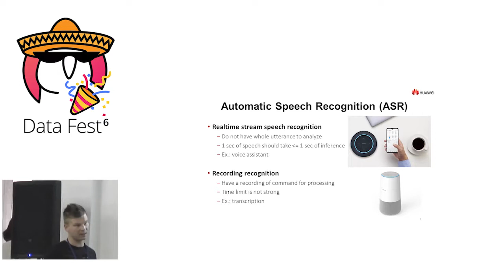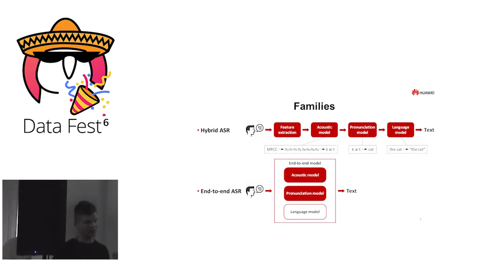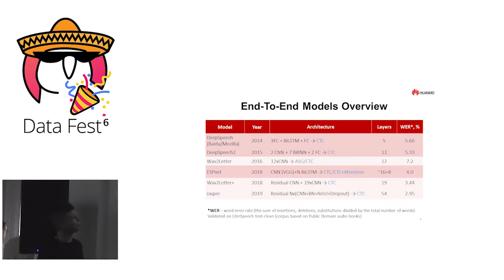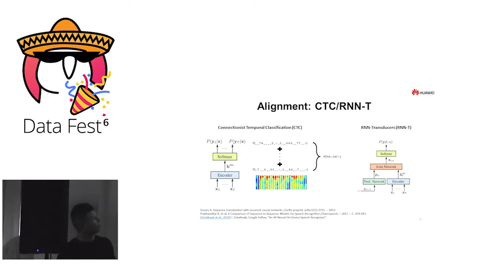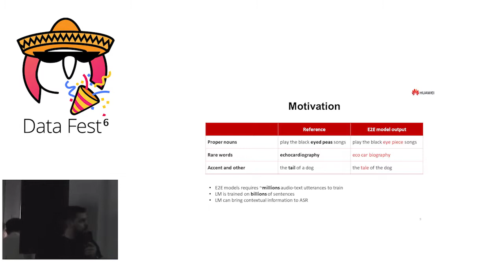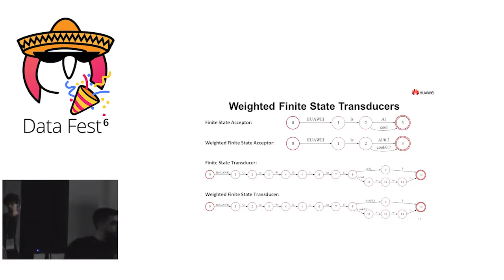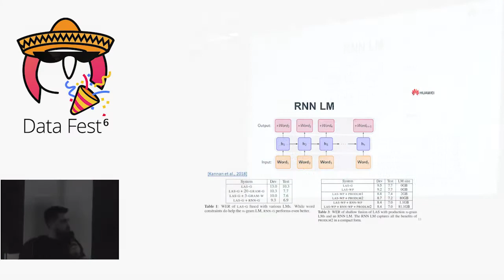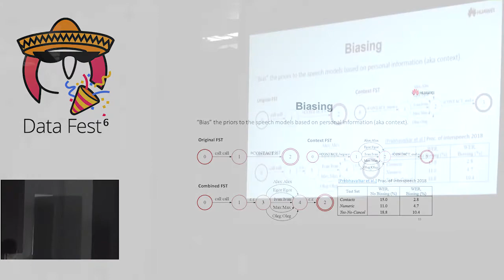End-to-end speech recognition. It's coming – Кузьмин Василий, Соколов Артем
Секция Smartphone applications – Space stage, 10 мая 2019